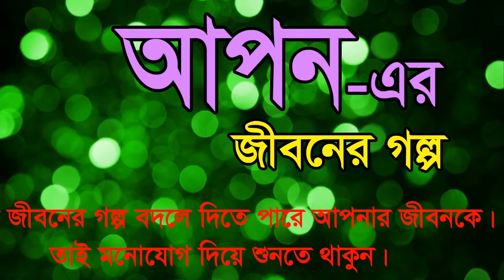Apon Ahmed- Jiboner Golpo - জীবনের গল্প - আপন - Real life Story.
Guest: Apon
Episode: 220
Presenter: Rj kebria
Program: Jiboner Golpo

প্রতিটি গল্প শুরু থেকে শেষ পর্যন্ত শুনন এবং অতিথির জীবনের ভুল থেকে আপনি কিছু শিখুন। প্রত্যেকটি গল্প থেকে কিছু না কিছু শেখার আছে।

⚠️ Warning ⚠️
If anyone do copy any content; We take Legal Action.

== একটি গল্প বদলে দিতে পারে আপনার জীবনকে।
== একটি গল্প জাগিয়ে দিতে পারে আপনার বিবেককে।
== একটি গল্প থামিয়ে দিতে পারে সমাজের হাজারও ভুল।

Attention
***Copyright Information***

Notice: The owner of this channel has permission to upload the Program video.